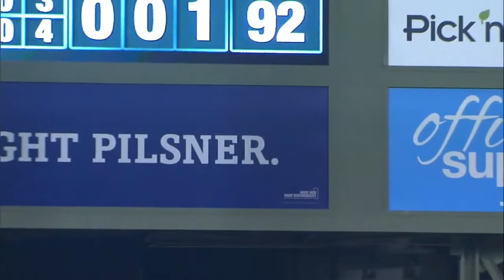4/8/15: CarGo and Rosario come through late for Rox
Daily Recap: Carlos Gonzalez went deep and Wilin Rosario's pinch-hit homer in the 10th led Rockies to a sweep over the Brewers